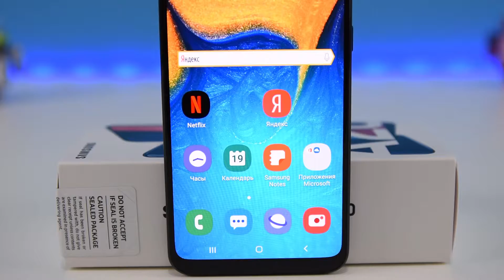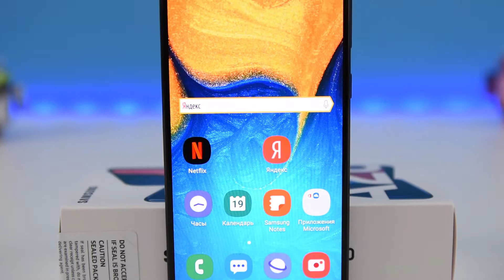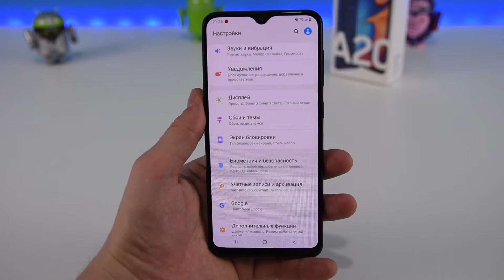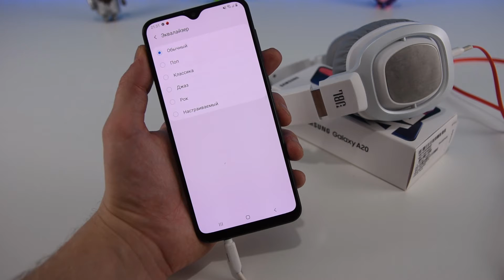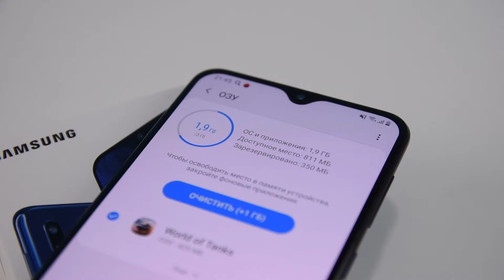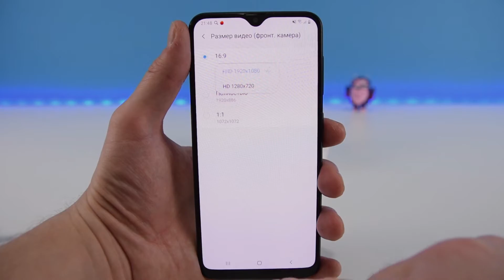Samsung Galaxy A20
Обзор смартфона Samsung Galaxy A20